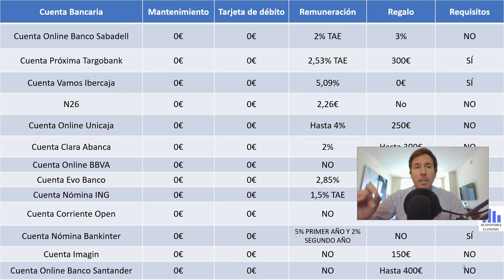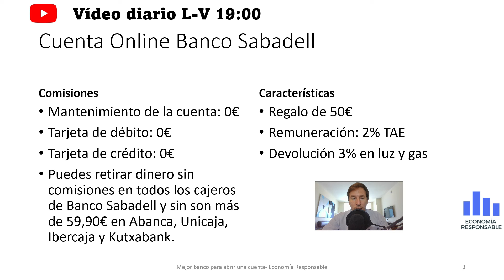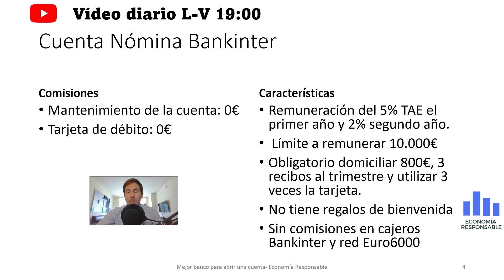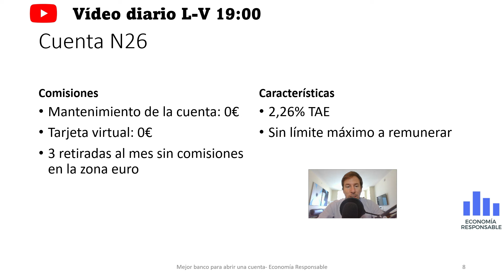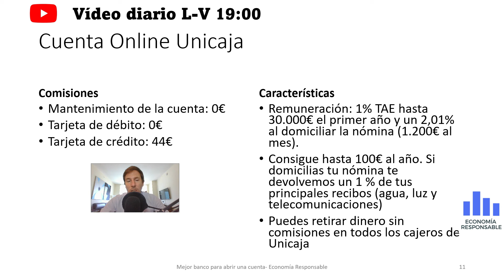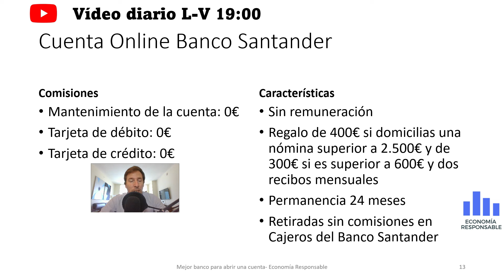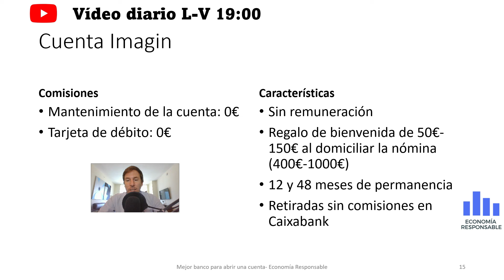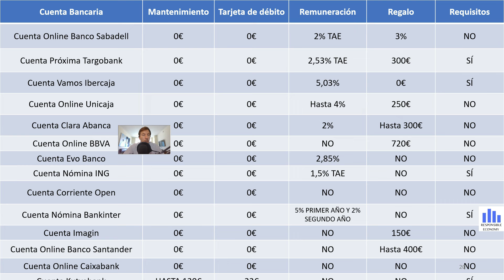Los 10 mejores bancos para abrir una cuenta en abril 2024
¿Quieres saber cuáles son los mejores bancos para abrir una cuenta bancaria en abril de 2024? Alfredo Barandiarán analiza para Economía Responsable las 10 mejores cuentas bancarias de España.

00:21 Cuenta Online Banco Sabadell
01:50 Cuenta Nómina Bankinter
03:37 Cuenta Online BBVA
04:19 Cuenta Vamos de Ibercaja
05:28 N26
06:10 Cuenta Clara de Abanca
06:57 Cuenta de Ahorro Bienvenida de Openbank
07:17 Cuenta Online Unicaja
07:49 Cuenta Nómina ING
08:41 Cuenta Online Banco Santander
09:16 Cuenta Próxima Targobank
10:27 Cuenta Imagin
11:21 Pibank
11:43 Deutsche Bank
12:05 Caixabank
12:18 Evo Banco
12:45 Comparativa mejores cuentas bancarias